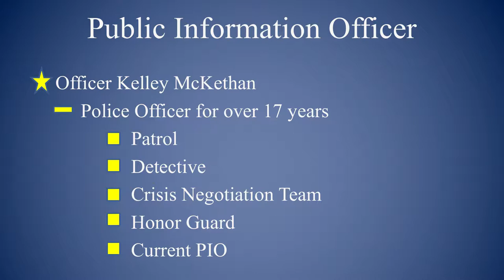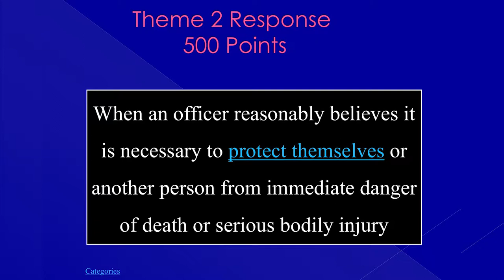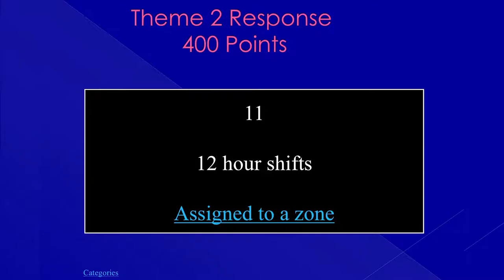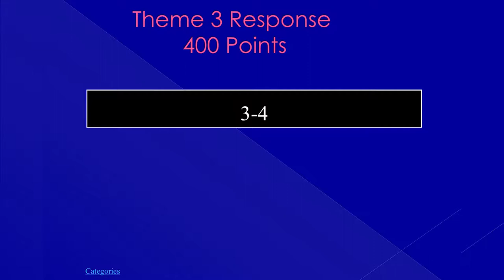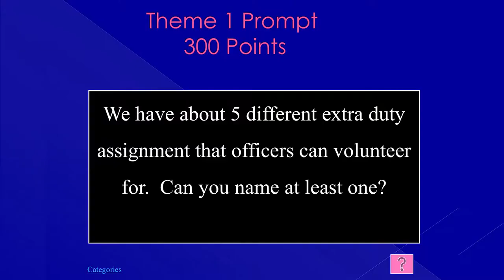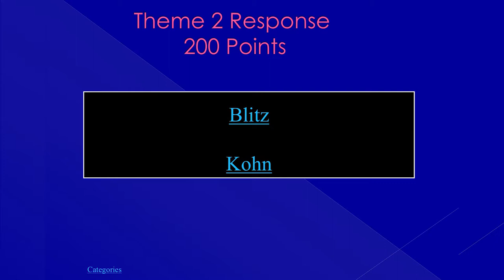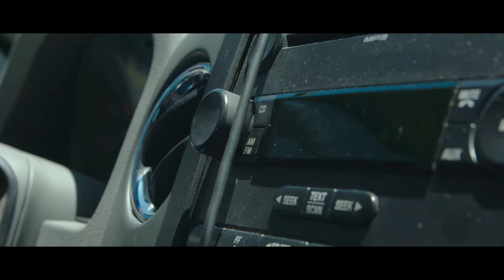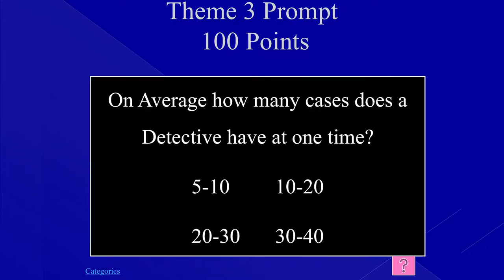Lunch & Learn: Police